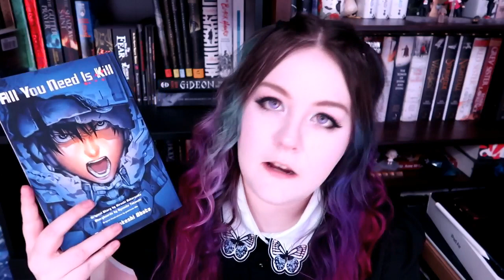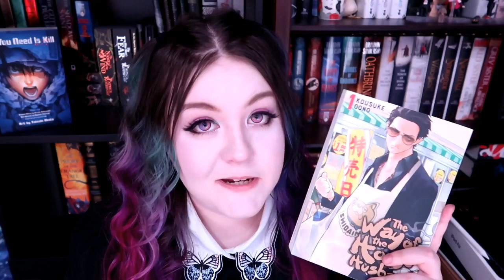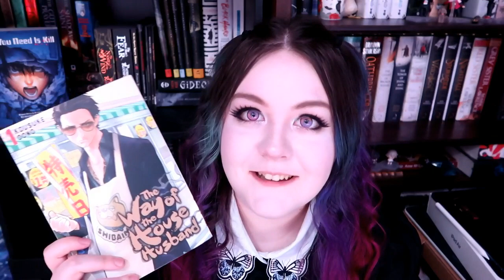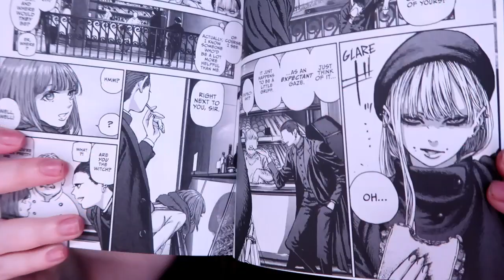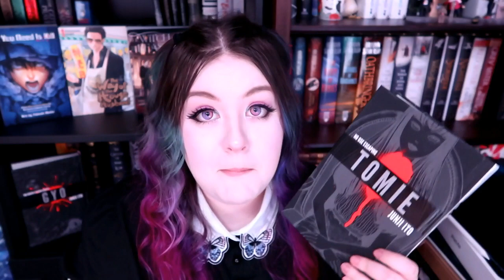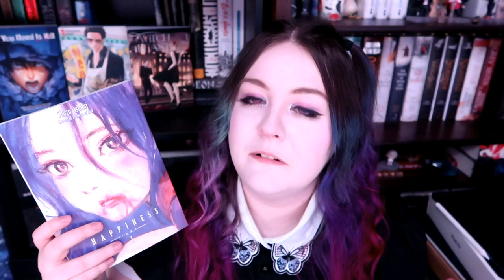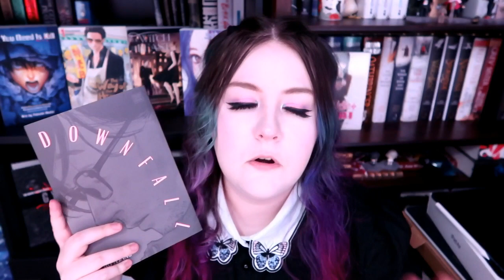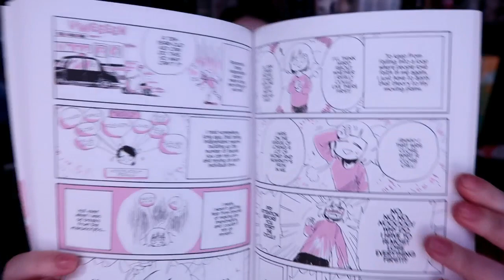✨ Manga Haul ✨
Sharing some of the manga I've been hauling recently - including seinen manga, some classic horror, and something comedic for levity 📚